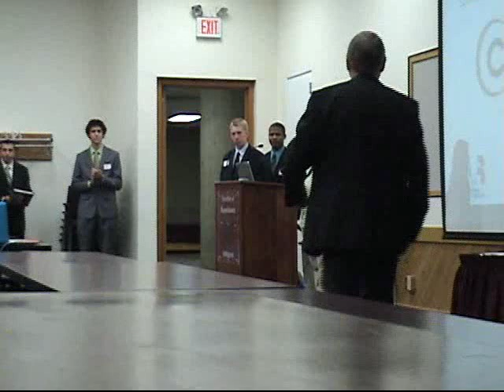2011 Sport Management Career Fair: Opening Remarks Part 1/3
Peter Luukko, President of Comcast Spectacor, gives the opening remarks for the 2011 UMass Sport Management Career Fair.